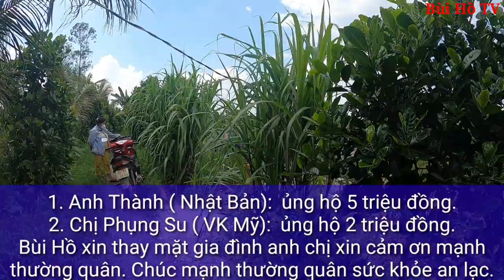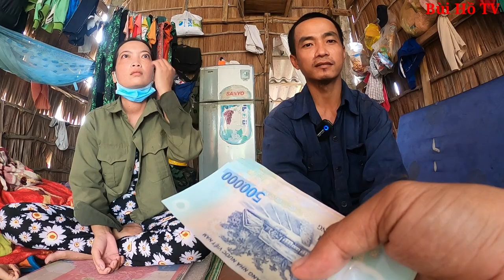Đối diện giây phút thập tử nhất sinh người phụ nữ thấy mình Từ CỔNG ĐỊA NGỤC kéo trở về